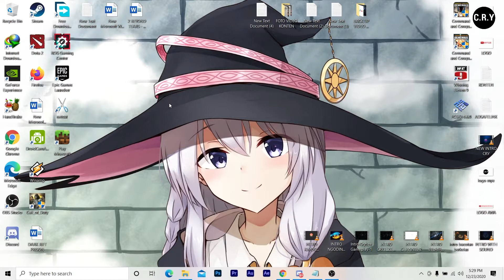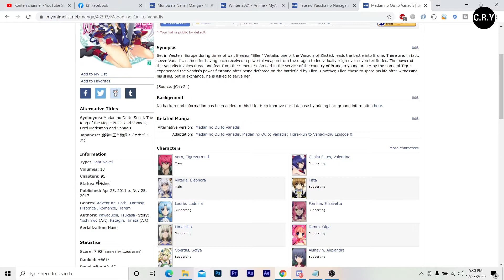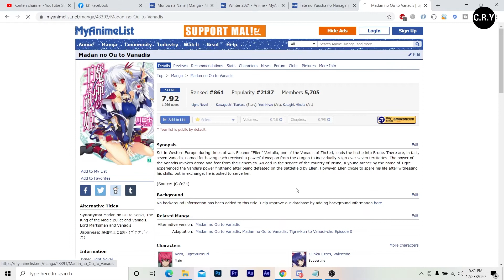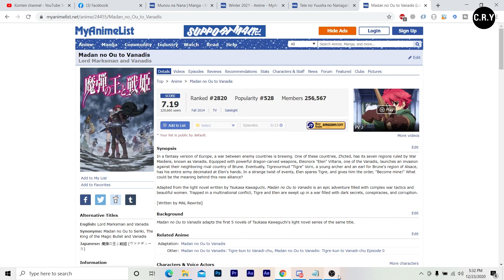Madan no Ou to Vanadis Season 2 : Prediksi Dan Pembahasan